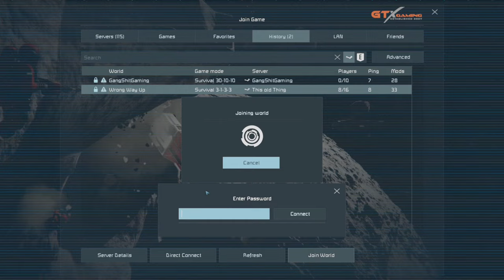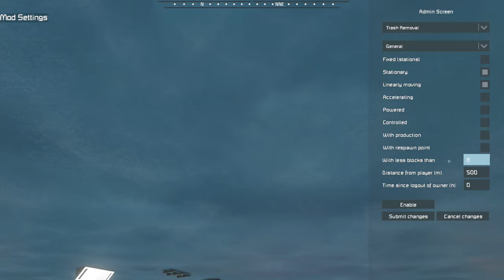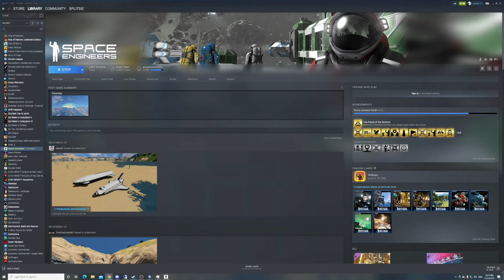Wrong Way... Up? Your flight is de-Parting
Welcome to a new challenge for our intrepid engineers, not only are they tasked with reaching the North pole but they've started somewhere... awkward. Luck isn't going to be enough to survive this.

Music and Sound Effects by:
Space Engineers